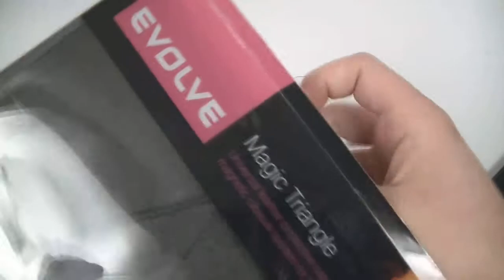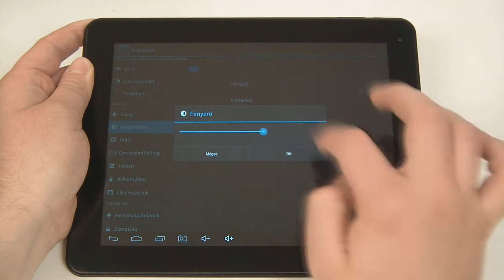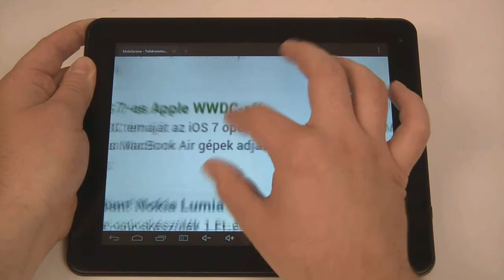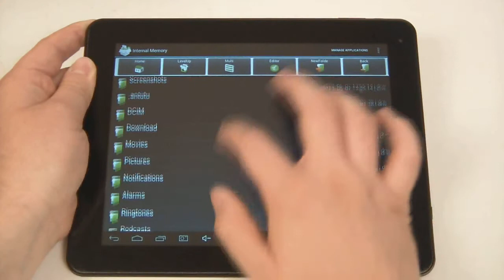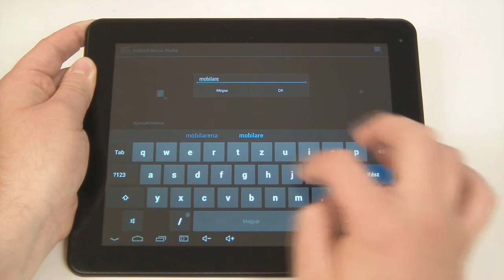Evolveo Vision XD9 unboxing and hands-on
Evolveo Vision XD9 kicsomagolás és menürendszer. További információk és tesztek